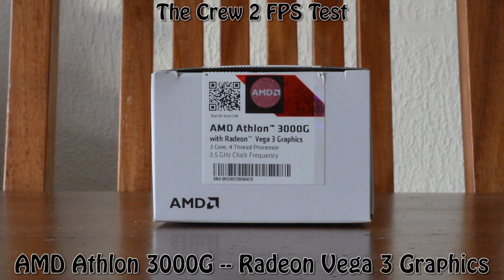Radeon Vega 3 Graphics -- AMD Athlon 3000G -- The Crew 2 FPS Test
The Crew 2 Benchmark @ ???p [=720p with an unknown Render Scale, less than 100% @ 0:03] Low Preset

Athlon 3000G -- Vega 3 Test Setup:

CPU : AMD Athlon 3000G [Not overclocked]
Motherboard: Gigabyte B450M DS3H (rev 1.0)
Graphics : AMD Radeon Vega 3 Graphics [Not overclocked]
RAM : G.Skill 16GB 3000MHZ CL16 RAM [2X8GB][Aegis F4-3000C16D-16GISB](Not OCed)
SSD : 240GB Kingston A400
HDD : 8TB [external]
PSU : be quiet! Pure Power L7 430W
CASE : Unknown old case.
OS : Win 10 64 bit